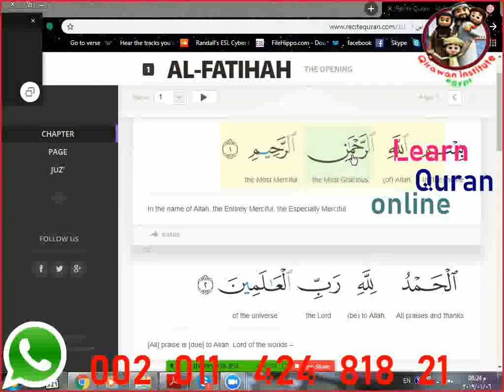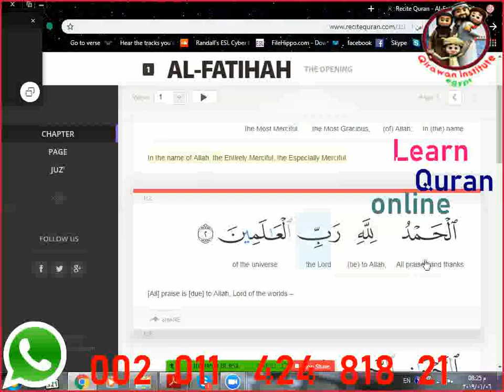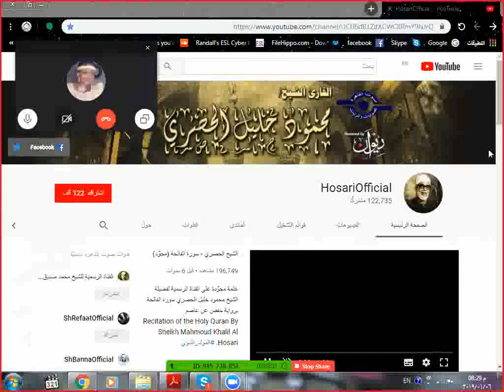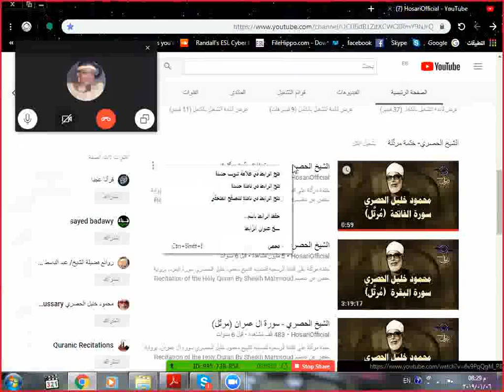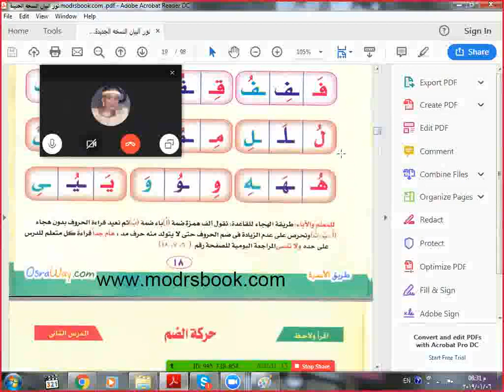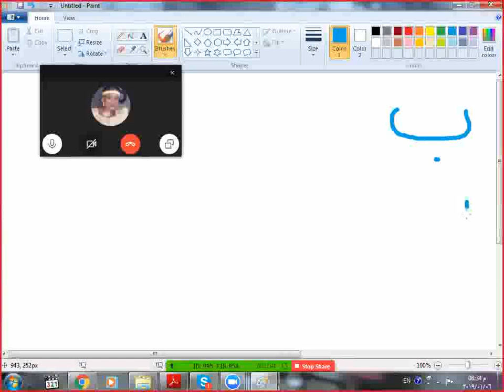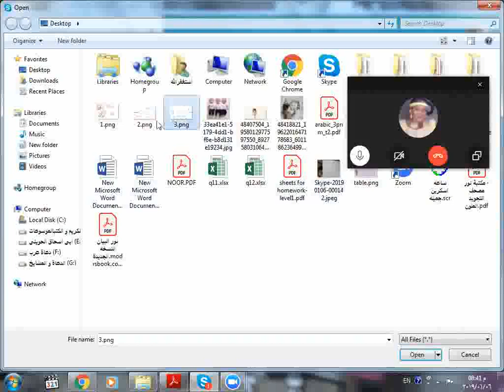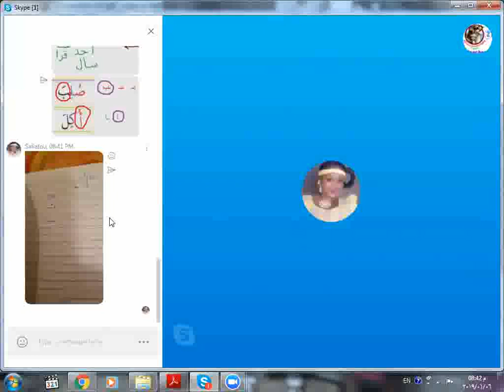Learn how to read Quran for Beginners